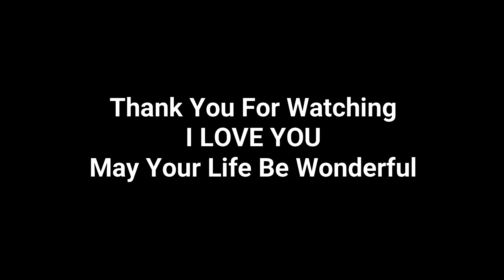Tara's Cancer Journey: 5 Days After 2nd Chemo - a few Medication and Diet Tidbits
I've now had my second R-CHOP.  I receive all of the chemo on one day, Monday.  There are 3 chemo drugs, rituxan, 1 steroid push, 2 anti-nausea pushes and oral prednisone and anti-emetic.
This video is 5 days after that treatment and I'm sharing a few things from Medication and Diet to just what's happening in life.

Eating foods that I can tolerate are not necesssarily the best foods for my body, but do help with nausea.  I've had to let go of what I wish I could do and give way for my body to tell me.  Greens are at the top of the good list and I'm trying to consume those regularly (spinach, collards, kale, bok choy).

I'm finding out how much I like steamed food.  I have a 2 tiered electric steamer - wow, so easy - set it and forget it.